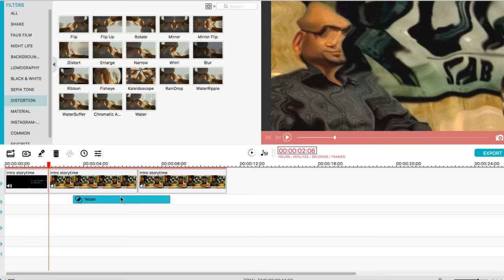Bachpan Ke Wo Din - Childhood Cricket Memories (StoryTime)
Childhood Memories StoryTime - when we were not allowed to Play Cricket by our elders.